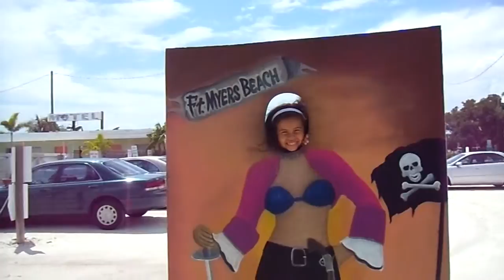My Edited Video